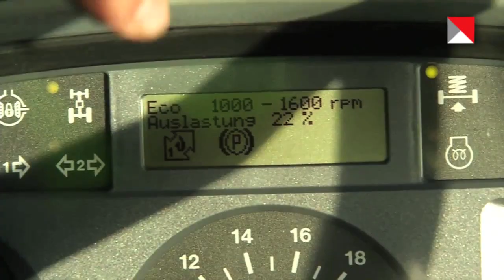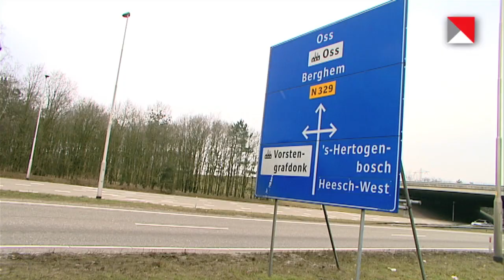Pleasant Pass Weg van de Toekomst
PleasantPass komt in de Tunnel van de Toekomst in Oss en is een wereldwijde primeur. Het is een communicatiesysteem dat in juni 2013 in de fietstunnel van de Singel 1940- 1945 wordt ingebouwd. Het werkt als volgt: bij binnenkomst in de tunnel komt er op een matrixbord in de tunnelwand een interessante mededeling of vraag te staan.  Elk uur komt er een andere vraag of mededeling te staan. Daarna volgt er een bijbehorend beeld en/of kort geluid in de tunnel zelf. Aan het einde van de tunnel staat op een tweede paneel het antwoord. Wie de tunnel vaak gebruikt kan een berichtje klaar zetten voor een vriend of vriendin.

De weg van de Toekomst is een gezamenlijk project van de gemeente Oss en de Provincie Noord-Brabant